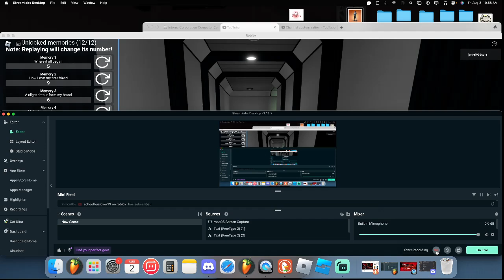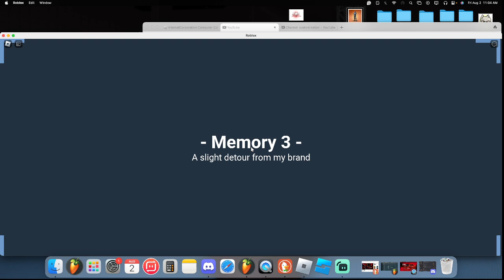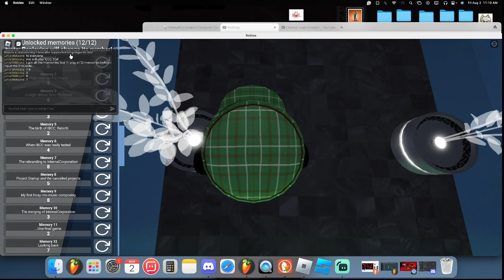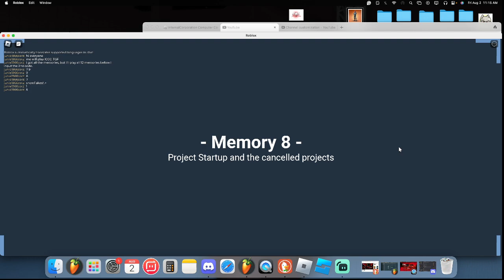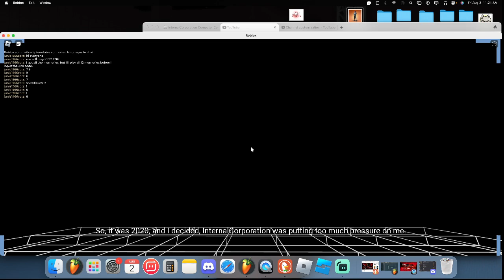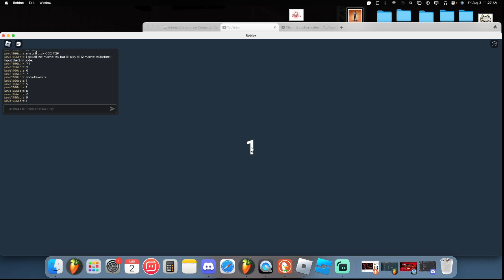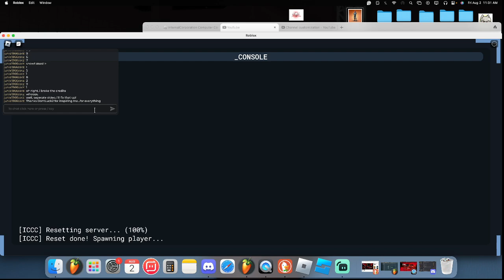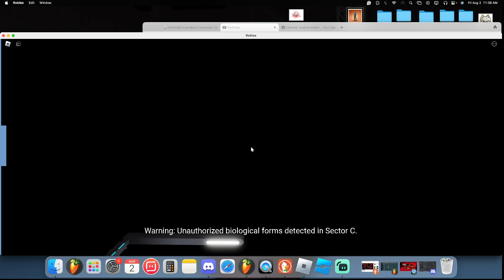InternalCorporation Computer Core: The_grand_finale gameplay. [Pt 1, Revisiting Memories…]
@DontLuck2Music, I wish you the best of luck in the future and in your future endeavors. The year has been kind of rough, good and bad, but I’m glad to be in your community. your Discord server which I'm not really active much, and the games I’ve been in, like in ICSCS in alpha, and the Beta. Thanks for inspiring me into music, and even inspire me to do Aperliptic Inc. Underground Facility! Thanks for everything, and I wish you the best when the year comes… - The Contractor/junie1966corz.